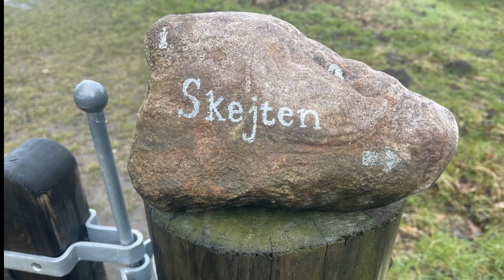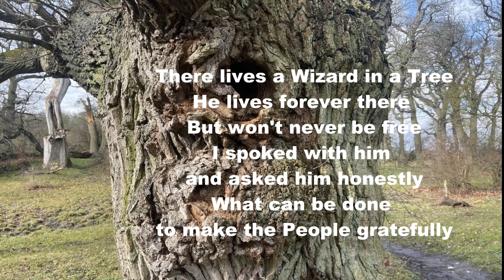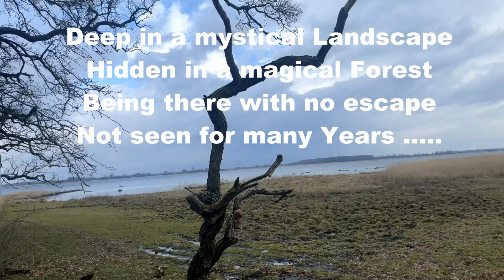The Wizard of Skejiten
Das Video soll Hoffnung geben dass es etwas gibt was uns leitet und führt
Die Musik dazu habe ich selbst komponiert und die Lyrics geschrieben